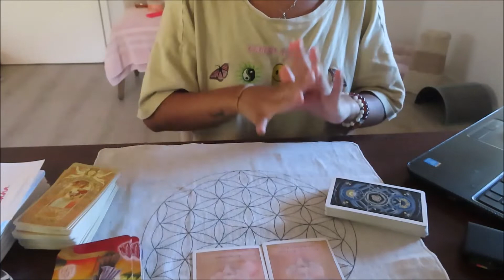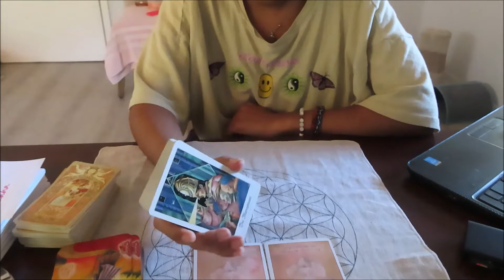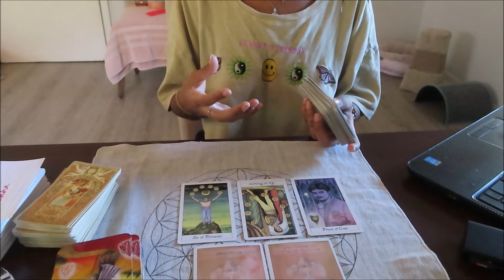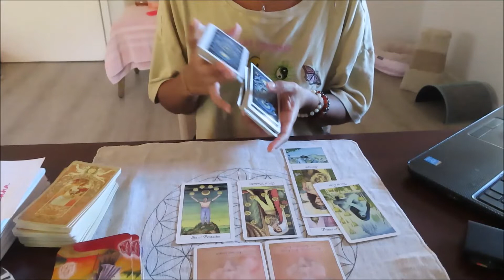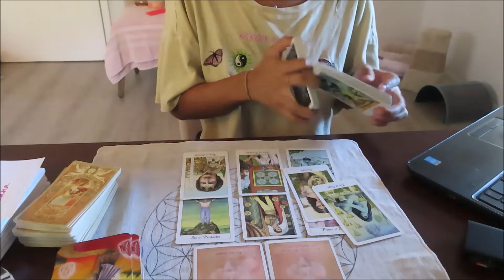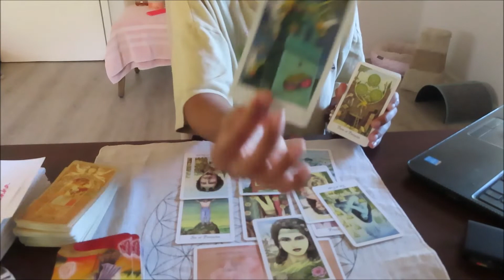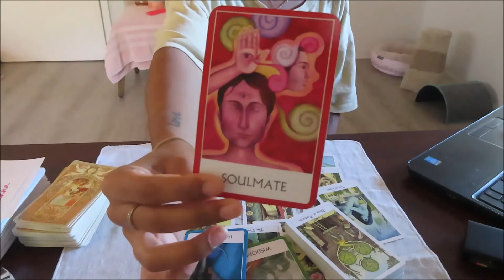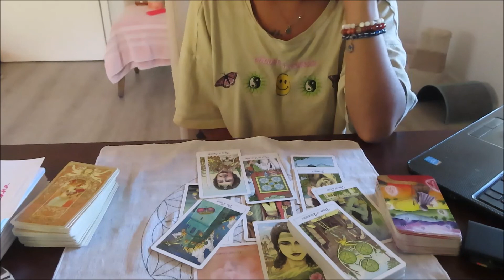GEMINI time to leave the nest super specific tarot reading